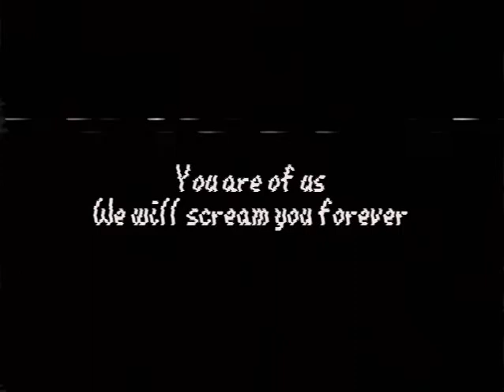shop-now-1997.mp4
Eggo and UPN Television Commercial of April 1997